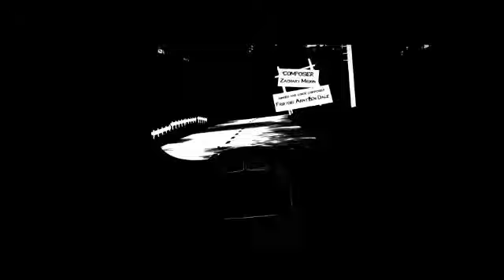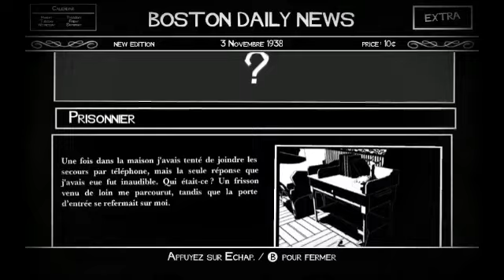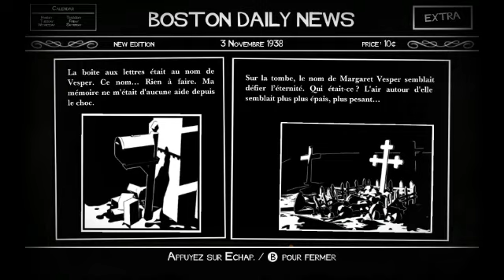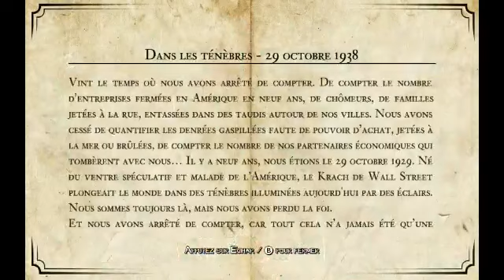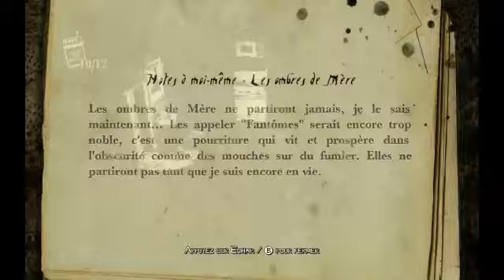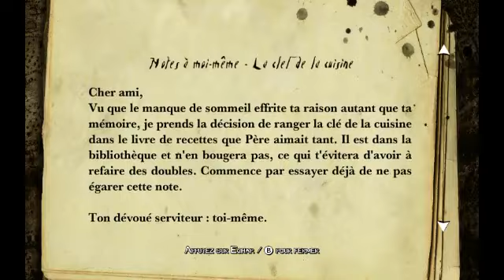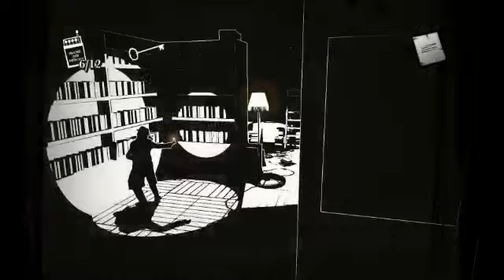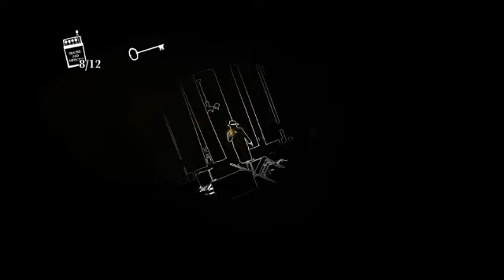Julien et Sticky sur White Night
Nous partons à la découverte du terrifiant White Night, un survival horror dans la lignée spirituelle de Alone in the Dark. Avec un caché unique le jeu se propose d’offrir une histoire en noir et blanc dans un manoir que même Orpi ne serait vendre !